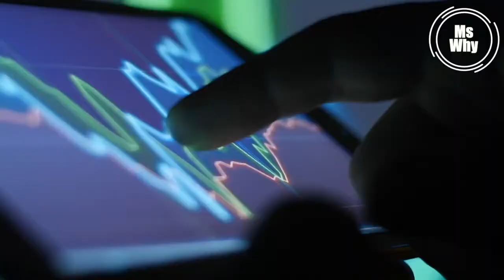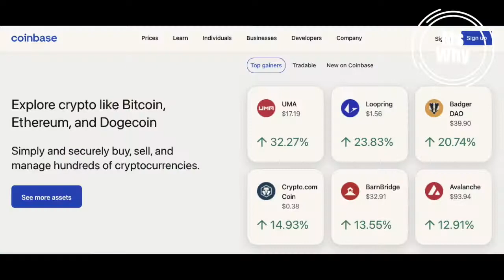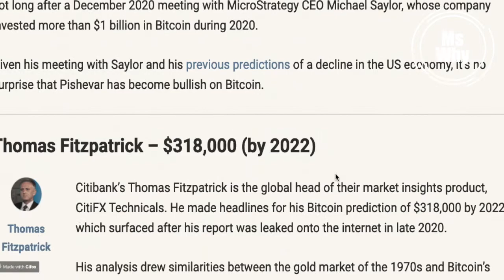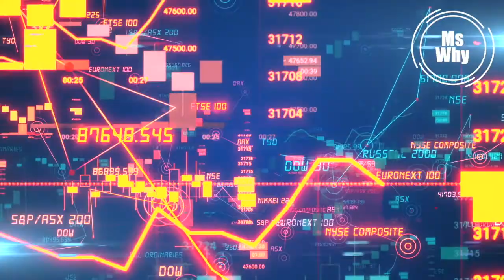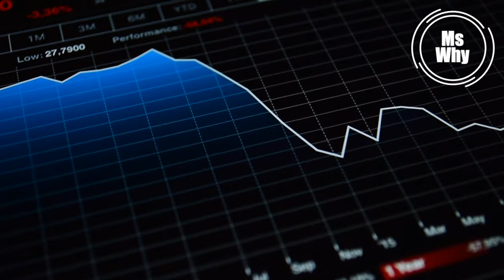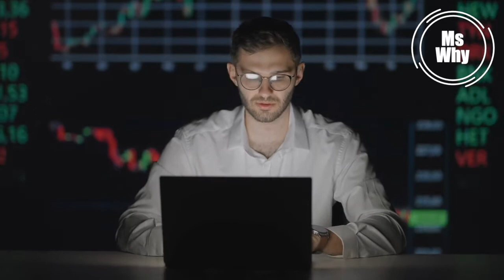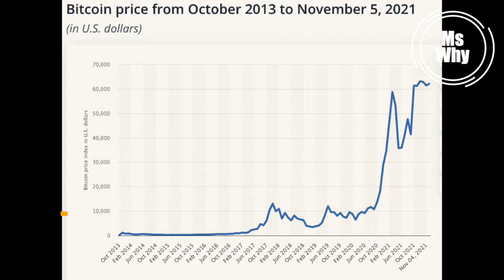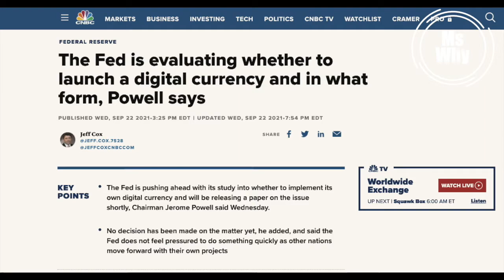Why Cryptocurrencies Already BETRAY Itself? Explains | Ms Why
You know what? When you invest and trade with bitcoin or cryptocurrencies, it has been no longer what it initially is supposed to be. Rather, it has "betrayed" itself into the opposite. This significant change might influence you on how to understand your trading and the whole bitcoin and blockchain world. Wonder Why? This video will tell you and make you ponder. Enjoy.

Timestamps:
00:48 Don't Miss
02:16 Brokerages Role Explains
04:02 Big Business Giants Role Explains
06:03 Governments Role Explains
10:06 Conclusion

Ms Why, a tireless globetrotter, a serious thinker, and a pragmatic doer.

Here Ms Why will discover topics about WHY, with open minds, interdisicplines, data analysis, and global view.